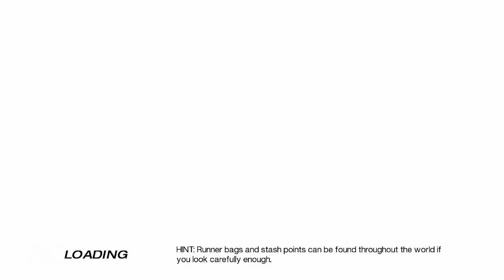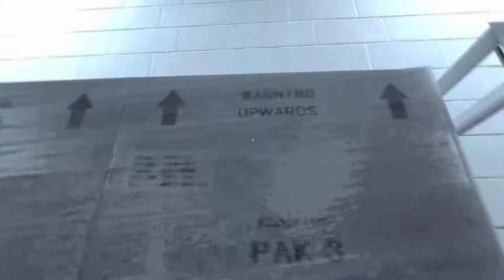MIRROR'S EDGE (Gameplay)(Good Old Games)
Título: Mirror's Edge™
Gênero: Ação, Aventura
Desenvolvedor: DICE
Distribuidora: Electronic Arts
Data de lançamento: 13/jan/2009